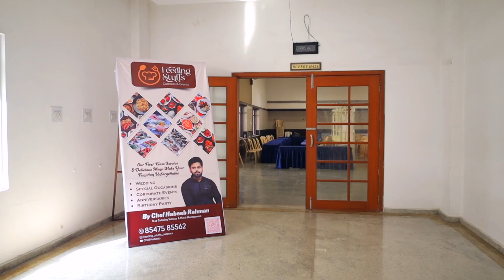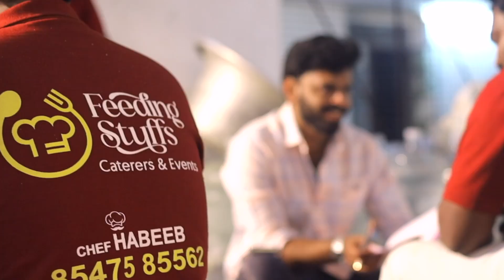Promo 💥Vidhya Karthick Mandabam Tiruppur | Feeding stuffs Caterers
For outdoor catering orders